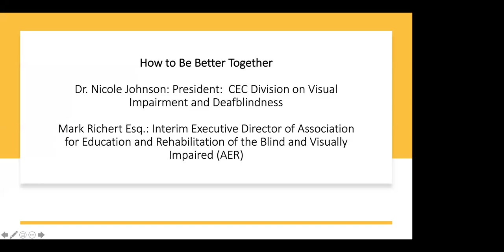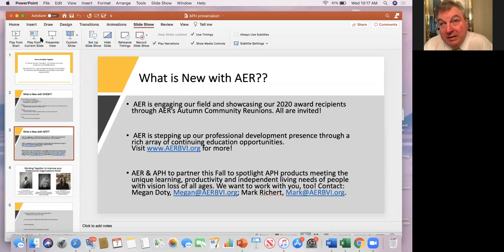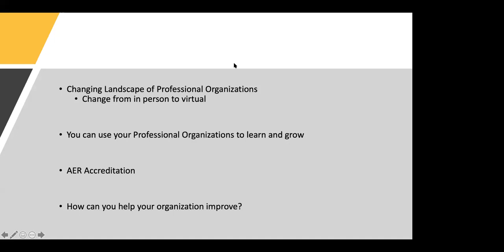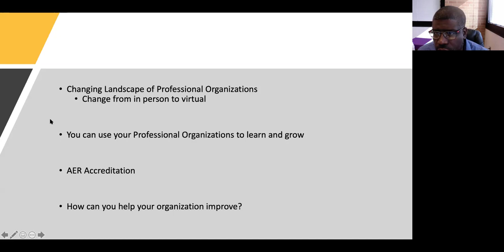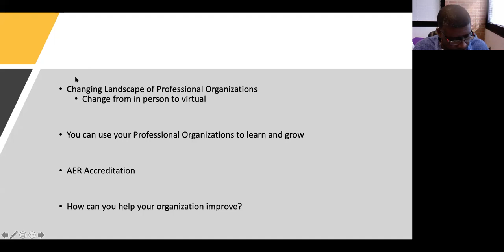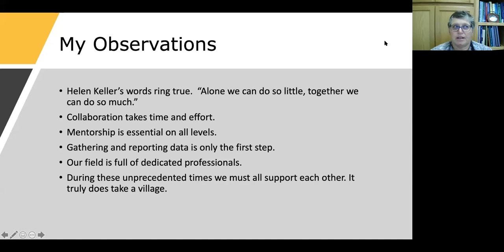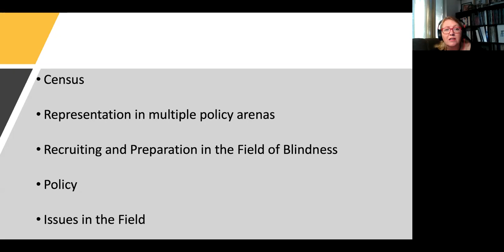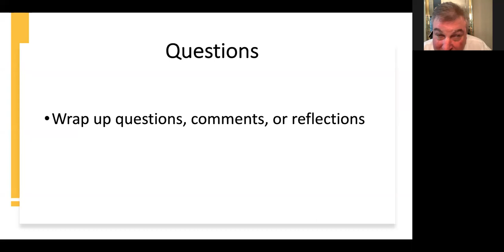How to be Better Together – AER, DVIDB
This session will acquaint attendees with the mission and objectives of the two leading professional associations in the vision loss community. Ways the organizations can work together to serve this community will be discussed. Each organizations goals are going to be reviewed. Participants will learn how to become more involved in their professional associations as we all collaborate to address the most critical national issues and needs facing children, adults, and older people who are blind and visually impaired.